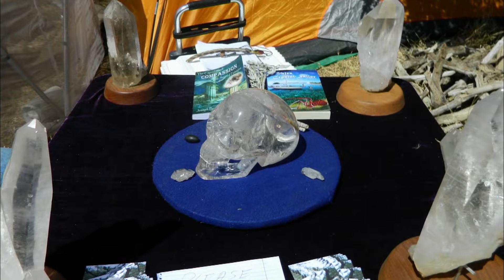Ancient Aliens: Crystal Skulls from Outer Space (Season 6) | History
Watch all new episodes of Ancient Aliens returning soon, and stay up to date on all of your favorite History Channel shows

The discovery of crystal skulls left scientists baffled due to its inability to be authenticated - theorists believe these skulls possess otherworldly powers yet to be revealed, in this clip from Season 6, "The Crystal Skulls."